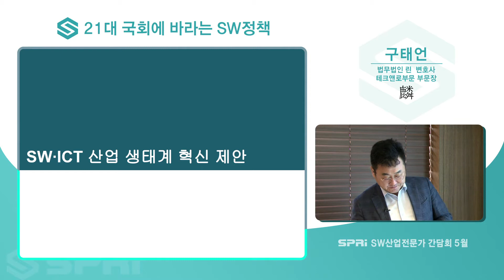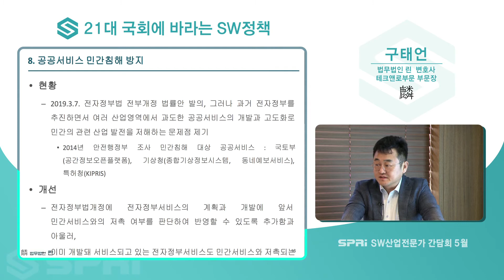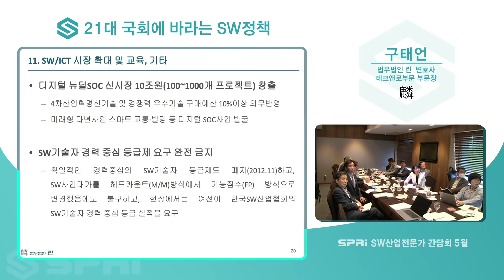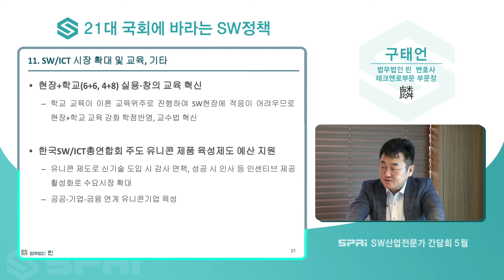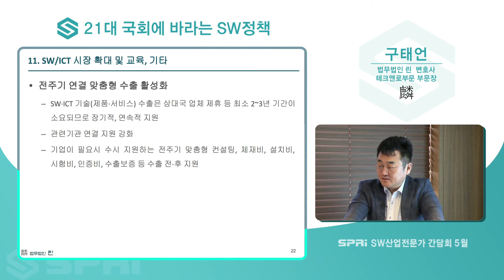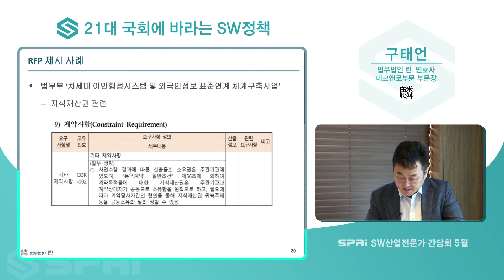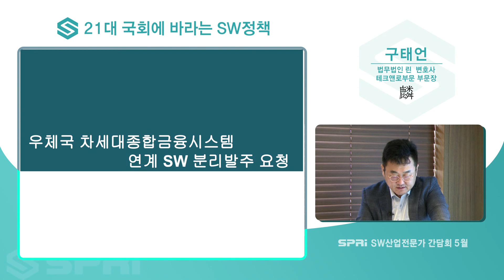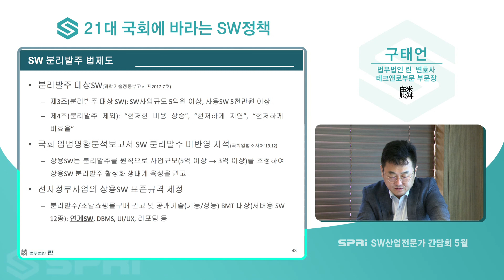21대 국회에 바라는 SW정책 - SW전문가 간담회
SW전문가 5월 간담회

주제: 21대 국회에 바라는 SW정책
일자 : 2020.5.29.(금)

발표자 : 구태언 변호사(법무법인 린)